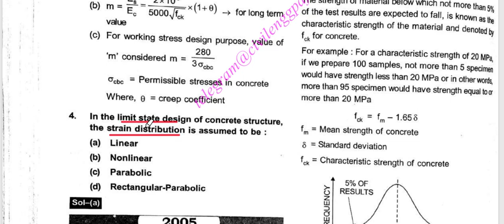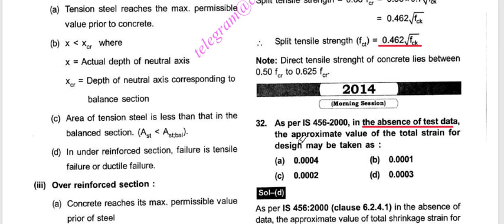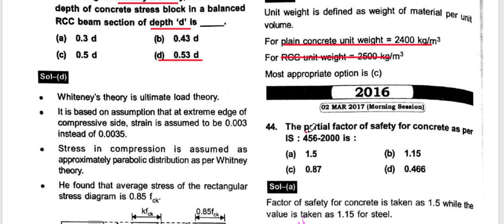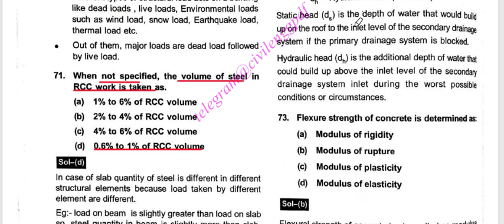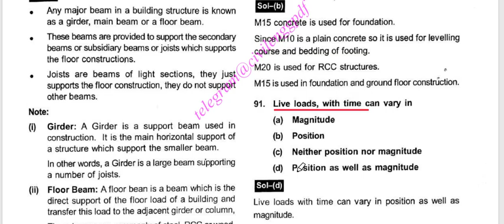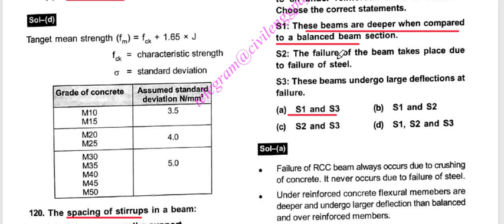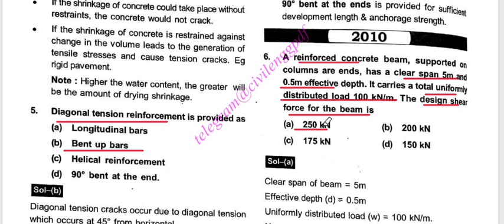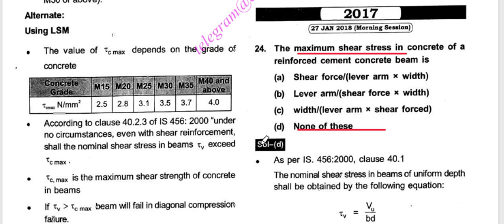SSC RCC 1 1